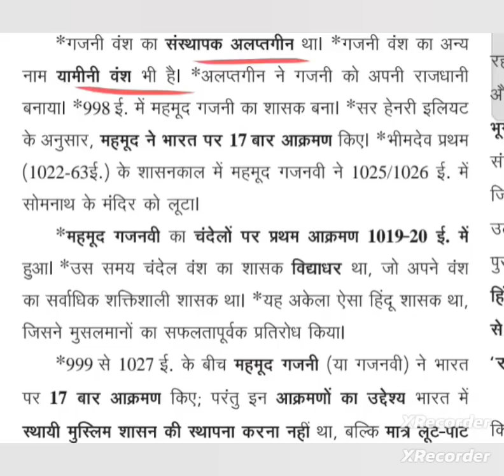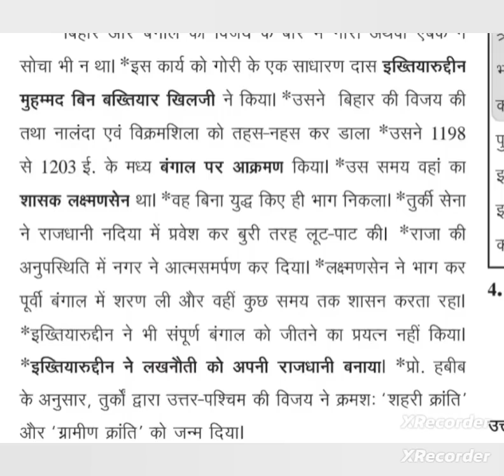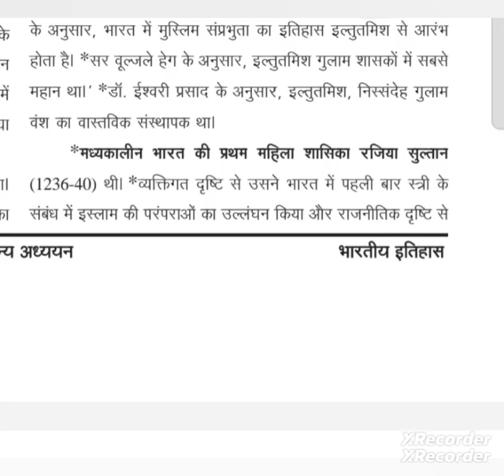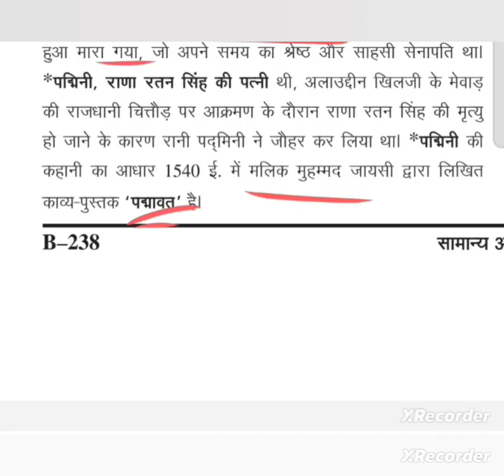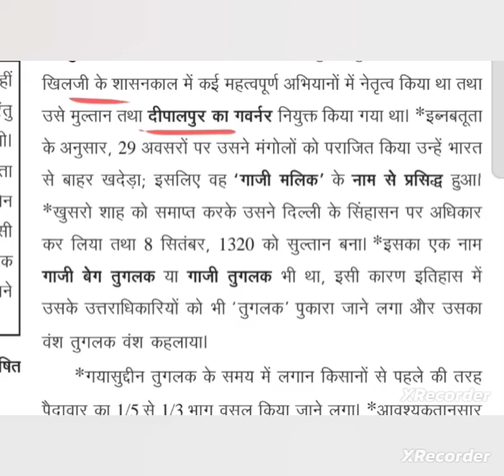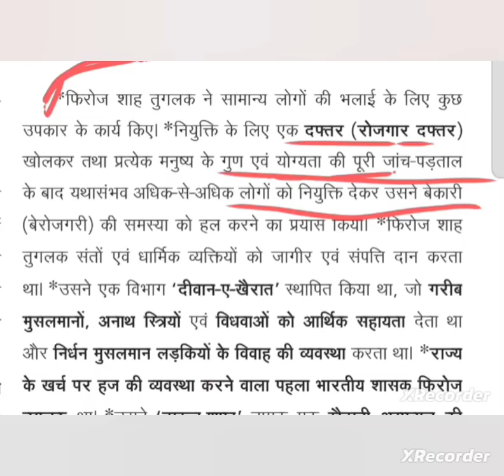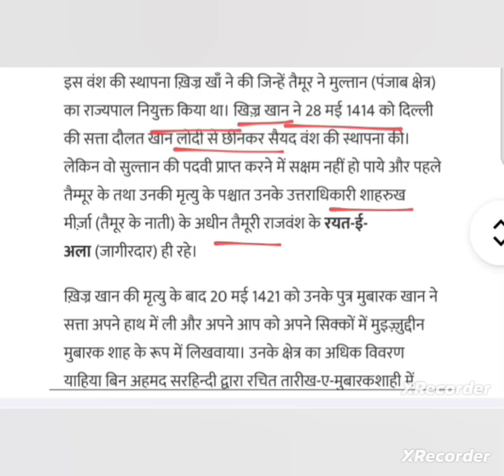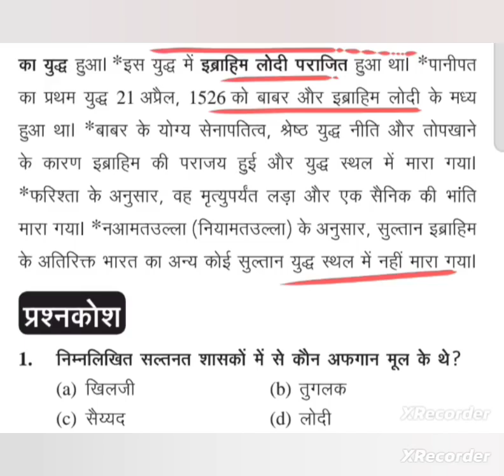संपूर्ण दिल्ली सल्तनत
Complete Delhi sultanate